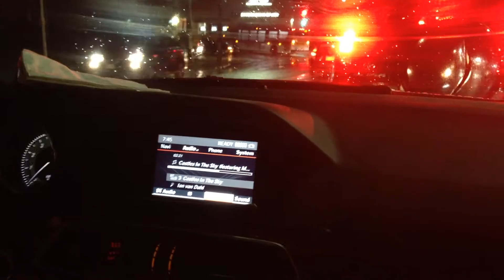darth pheez and urbanlegend love castles